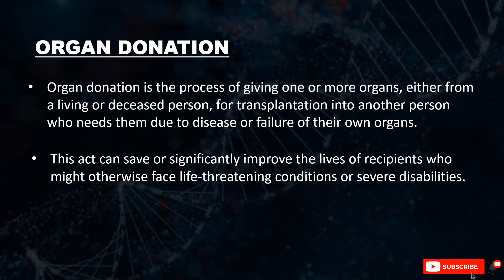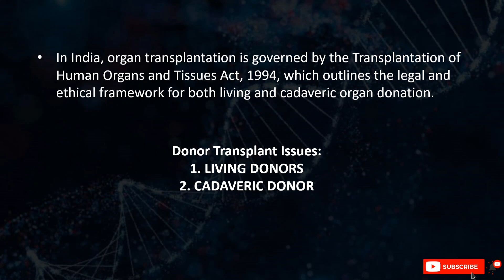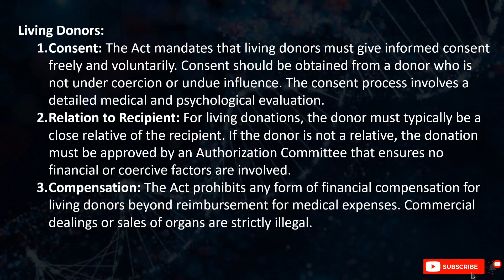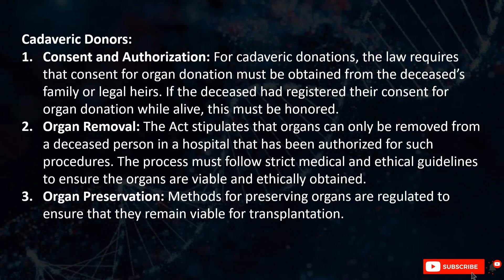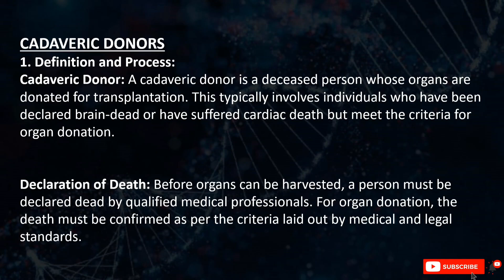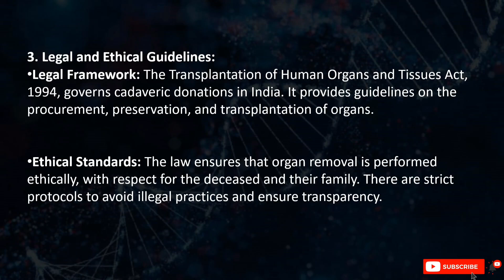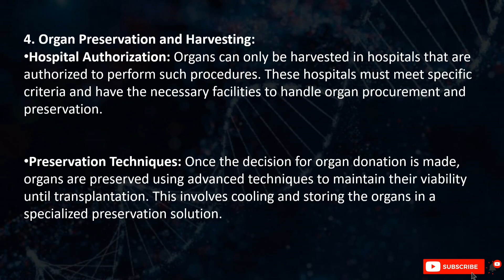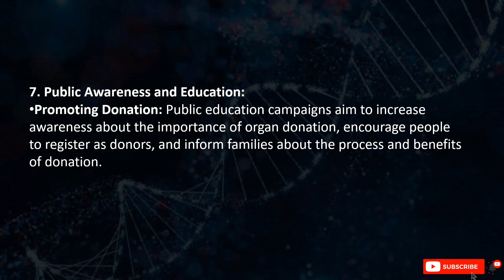Organ Transplant Issues related to Donors and Cadaveric Donors || Medicolegal Organ Transplant